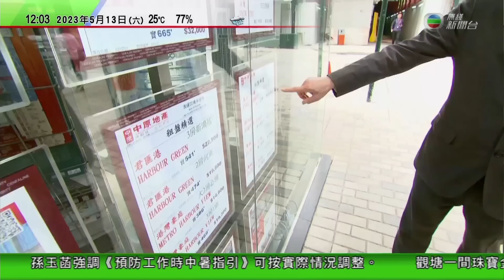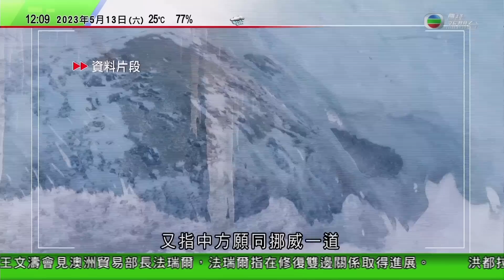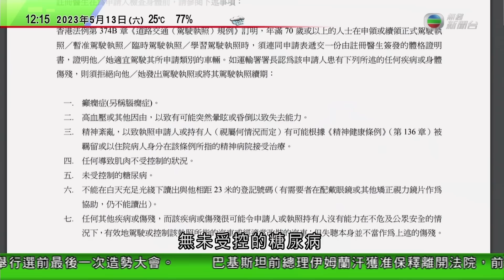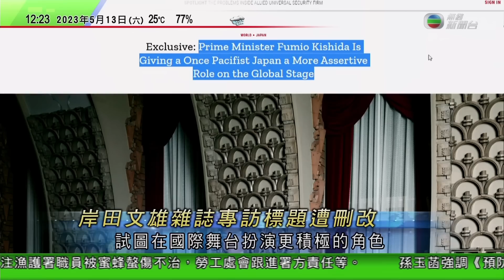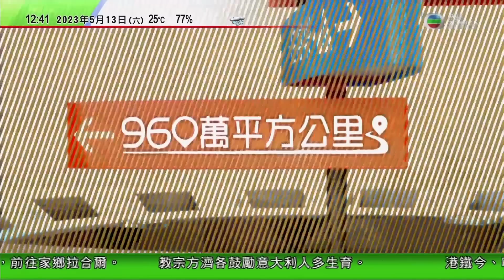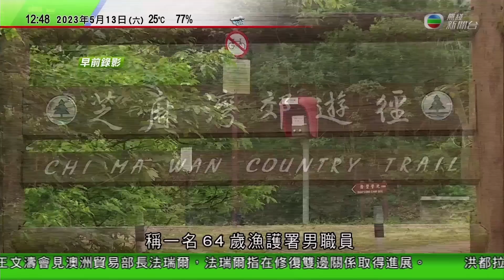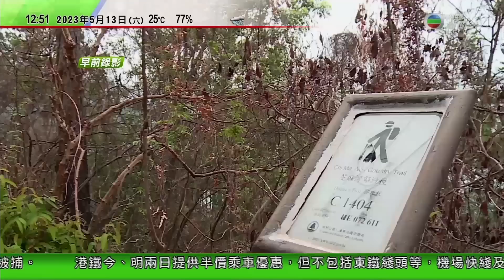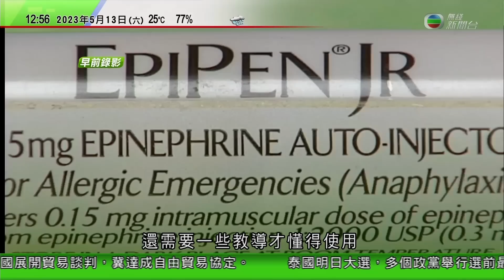TVB午間新聞｜秦剛訪挪威提及中國涉香港新疆等問題立場｜汶川大地震十五周年災區舉行悼念活動 有截肢倖存者努力追夢｜港鐵今明兩日推半價優惠｜20230513 香港新聞 TVB News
0:00 午間新聞
6:15 秦剛訪挪威提及中國涉香港新疆等問題立場 否認擬向北極派軍艦
17:27 汶川大地震十五周年災區舉行悼念活動 有截肢倖存者努力追夢
26:33 港鐵今明兩日推半價優惠 有市民與家人出外慶祝母親節
35:25 時事多面睇：防「蜂」有策